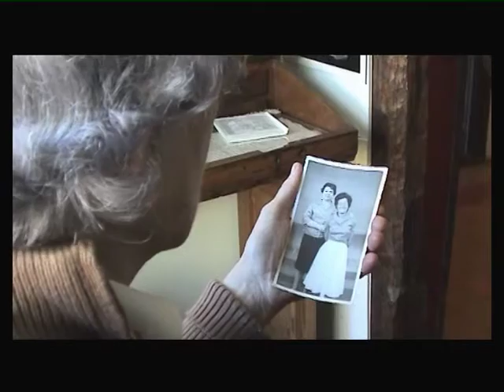Memorias Vivas.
Casa del Parque Natural Fuentes Carrionas, Fuente Cobre-montaña Palentina (Palencia).
Expografic & Altollano   2002.